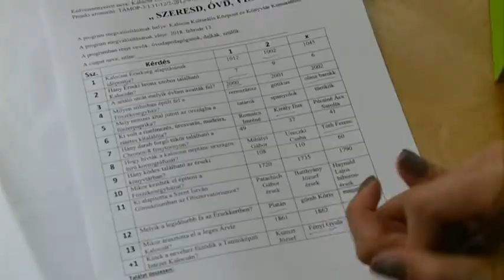Környezetvédelmi vetélkedőt szerveztek a Zöldfa utcai óvodások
Környezetvédelmi versenyt szerveztek a Zöldfa utcai Tagóvoda dolgozói. A szülők kaptak tananyagot is, amiből fel kellett készülniük: idén Kalocsa volt a téma.